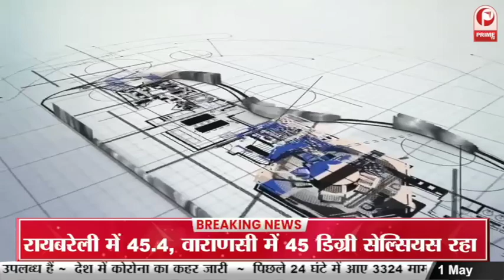Mrs Tanya Sahni : Clinical Nutritionist and Dietetics Expert || Career Couch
Mrs Tanya Sahni,Clinical Nutritionist and dietetics expert speaking about importance of Balance diet and nutrition in adolescence period.She also discussed about Mal-nutrition and obesity issues among children || Career Couch